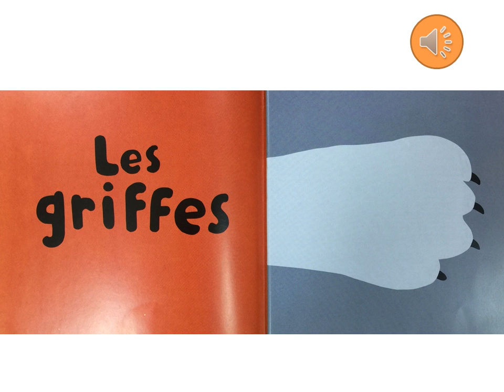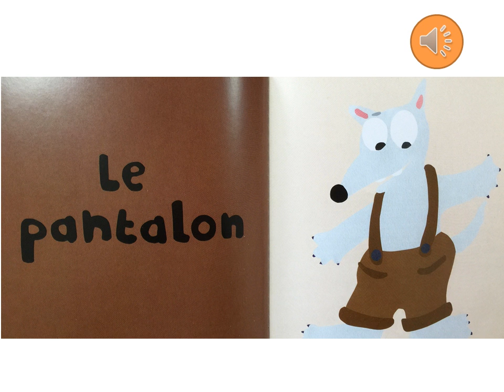Maxiloup 1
Maxiloup - Alex Sanders - Loulou&Cie - L'école des loisirs